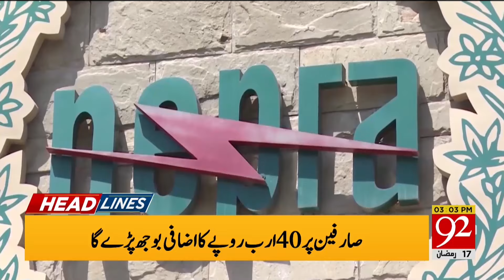Imran Khan's Released From Adiala: President Zardari | 92 News Headlines 3 PM | 28 March 2024